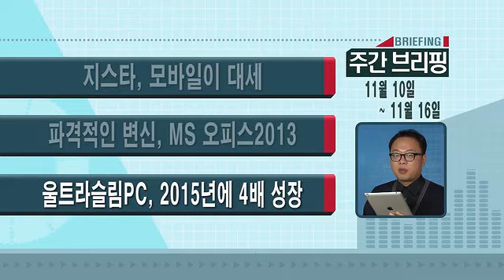[주간브리핑] 지스타, 모바일이 대세 外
지난 주에 지스타가 끝났는데요. 이번 지스타의 핵심은 뭐니뭐니해도 모바일 게임이었습니다. 위메이드엔터테인먼트를 필두로 NHN 한게임, 컴투스 등 B2C관의 약 40%가 모바일 게임이었습니다. 온라인게임 중에서는 넥슨의 마비노기2와 사이퍼즈, 위메이드 이카루스가 인기였습니다. 부스걸도 많은 화제를 낳았는데요. 인기 모델들이 대거 참가해 관람객을 즐겁게 했습니다. 그런데 컴투스에서는 성추행 사건도 발생해 눈살을 찌푸리게 했습니다.  with the Ustream Mobile App